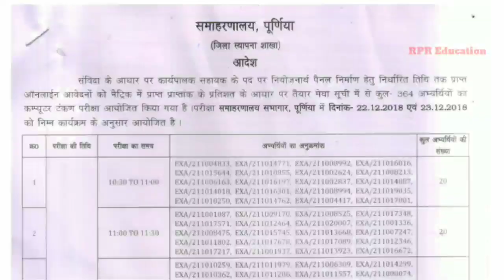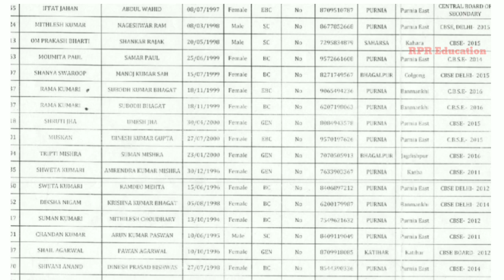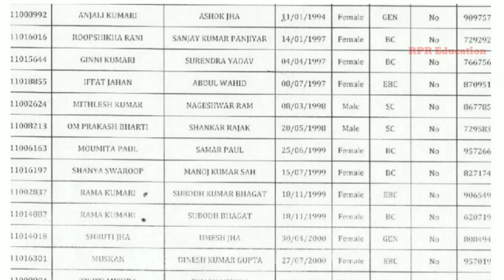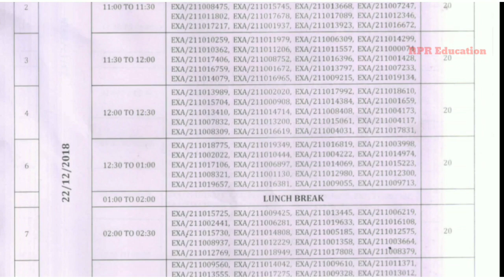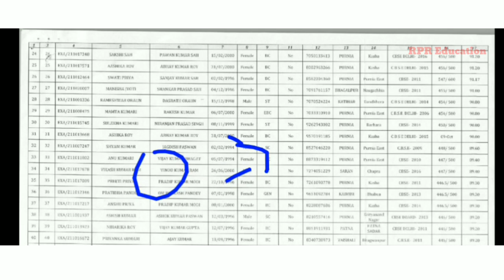Executive Assistant-Purnea |Typing Exam | Date - कार्यपालक सहायक पूर्णिया जिला टाइपिंग एग्जाम -2018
download